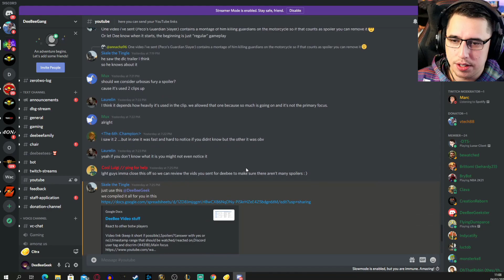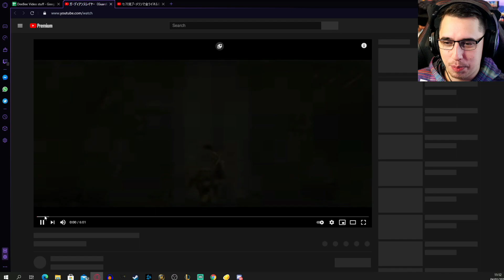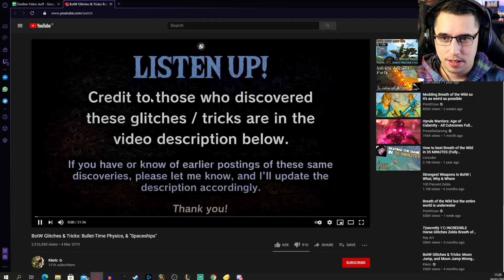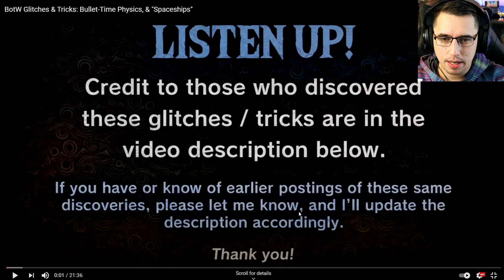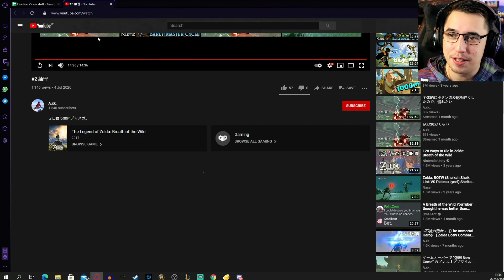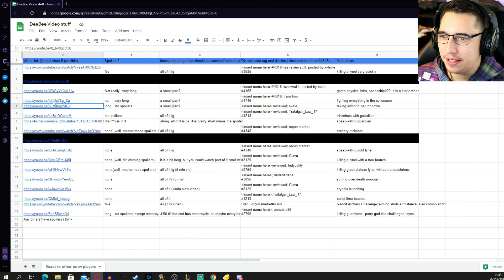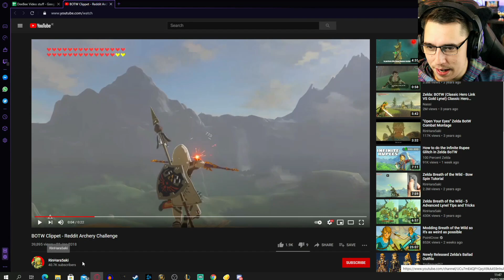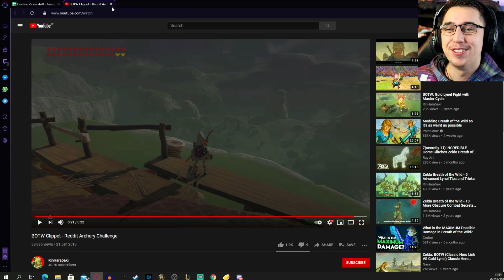The BEST Zelda Breath Of The Wild Players in the World! (MINDBLOWING!!)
Zelda Noob REACTS to Zelda BOTW Pros!!! (MINDBLOWING!!)

Barkisay*
Jesse Garcia*
Steven Thomas*

Animalz543
Chad Shipman
Chris Alfred
David long
Denver Kroeger
Earl Hardrick
Ethan Beasant
Felix
GEOFFREY CAWTHRAY
James
Jeffrey Sloan
Jessica Compton
Jordan Rodgers
KunaiswOw
LiooRyuuguu
MarshmallowKyaa
Megan Couper
Morgan Hellström
NinjaDrag0n
Philip Munoz
TheDude1994
Viral-out-break-
West00
Zenvio